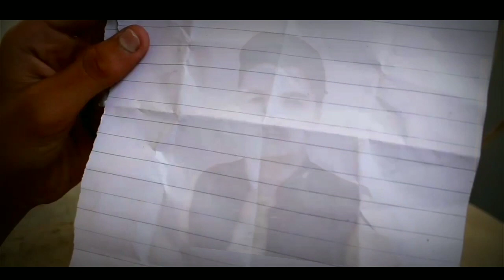2 Kaminey | Comedy / funny video 2018 | vines dot com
We live to entertain you all 💕

Created by Vines dot com team 😍